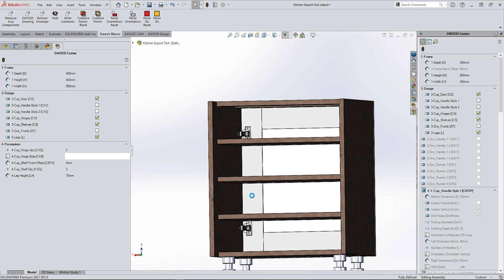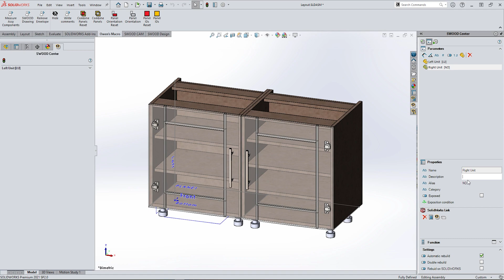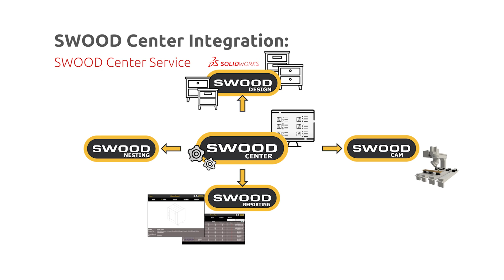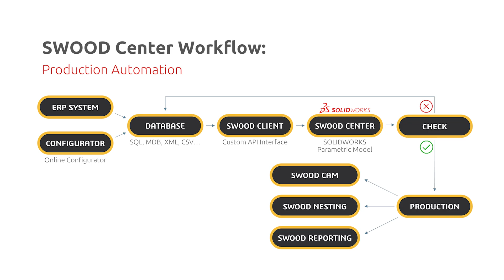SWOOD Center - Introduction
SWOOD Center is an interface that allows you to define parameters that control SOLIDWORKS features and SWOOD Objects.   Provides a centralised location to control top level models. Ability to automate the generation of parts/assemblies and the production outputs.